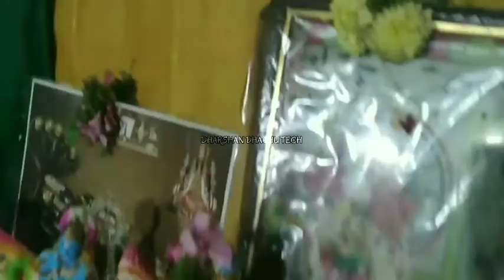ஸ்ரீ மாலோலர் பவனத்தில் நவராத்திரி கொலு || Episode - 4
Hey makkale I'm DHARSHAN this is my channel,